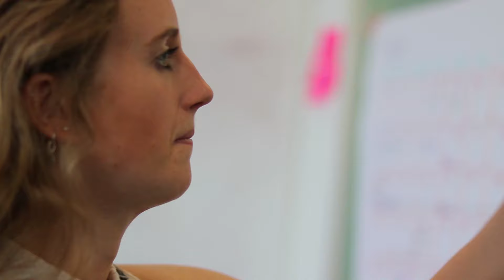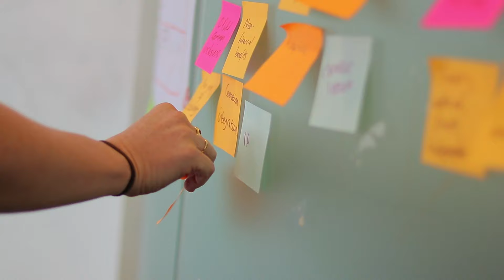Multidisciplinary Innovation MSc MA at Northumbria University | A Student View